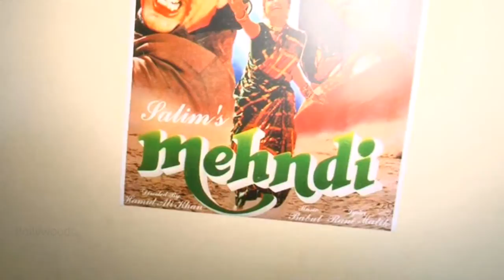Hamid Ali Khan Interview Mehndi